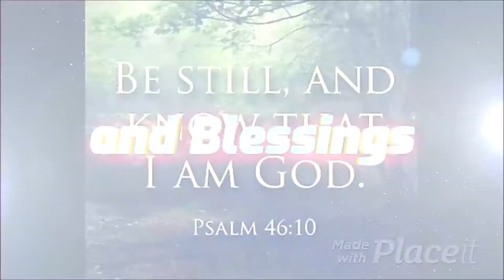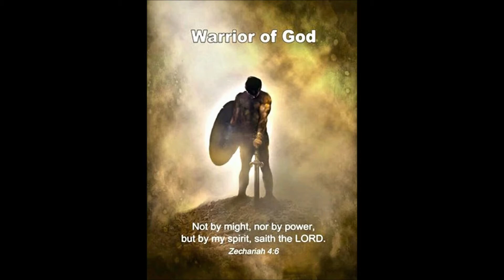Daily Devotional June 23